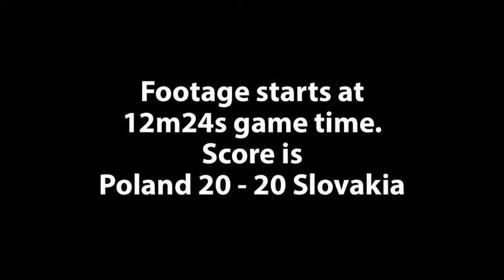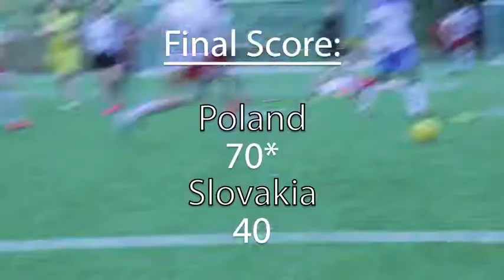Poland VS Slovakia | EG2017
Day one Poland versus Slovakia at European Games 2017 in Oslo, Norway

Head Ref : Ashara Pieris
Snitch Ref : Annika Zangenfeind
Snitch : Alex Greenhalgh
Assistant Refs : Sandra Kreit
                             Apolline Tabourot
                            John André Seem